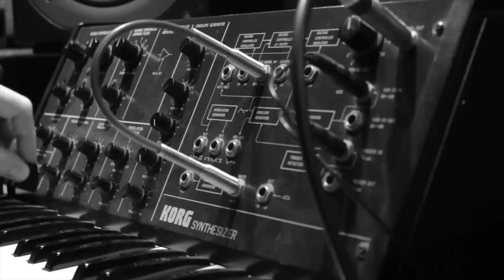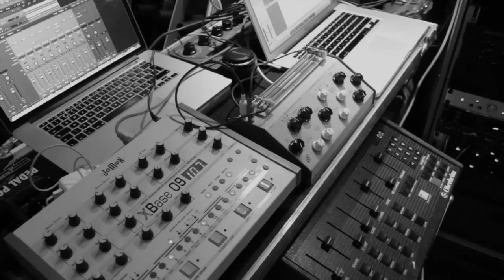ludoWic work in progress #1 (album)